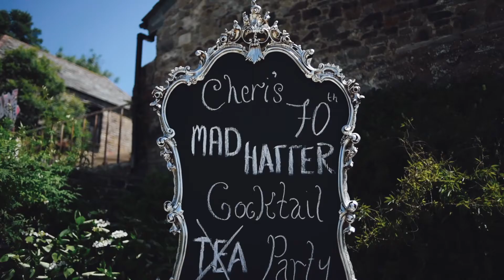Peboryon Cakes Promotional Film